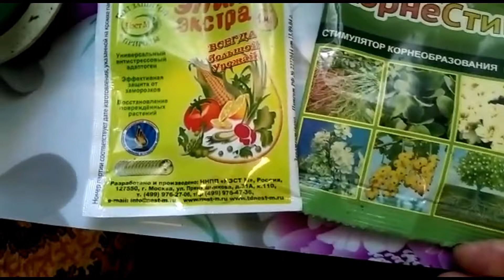Пикируем рассаду баклажанов. Это не сложно, если знать основные правила...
пикировка баклажанов..